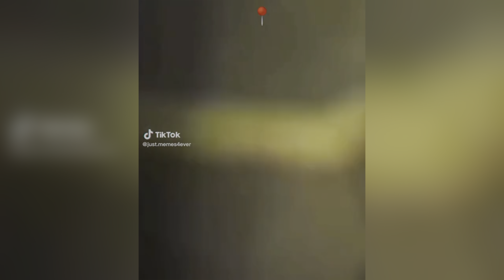GENERAL KNOWLEDGE QUIZ FORFEITS ft@davidlewisofficial & ADAM LEWIS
Kid outside with it, you know when I’m outside a movie definitely being created.

 FEATURES
- Davidlewisofficial on all platforms
- Adamlewis on Instagram and TikTok